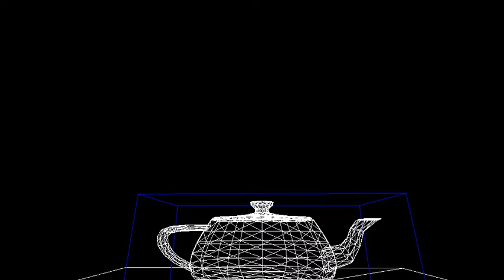Octree + Ray Collision - Teapot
Octree algorithm and ray collision from the center screen